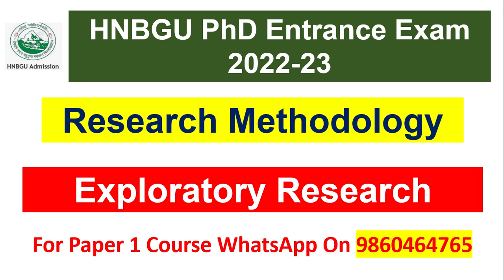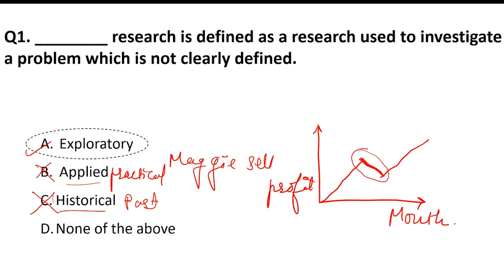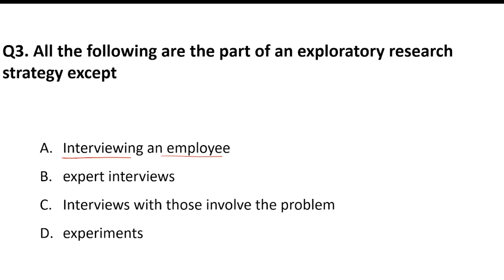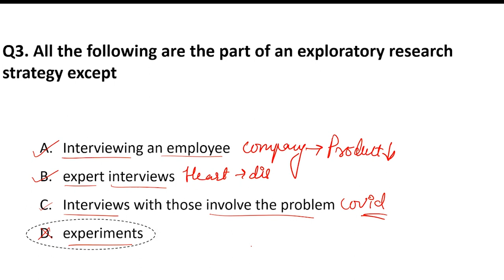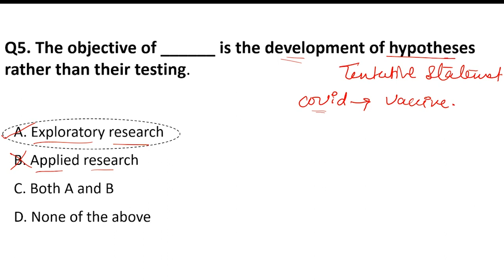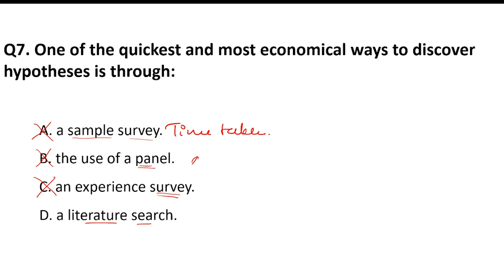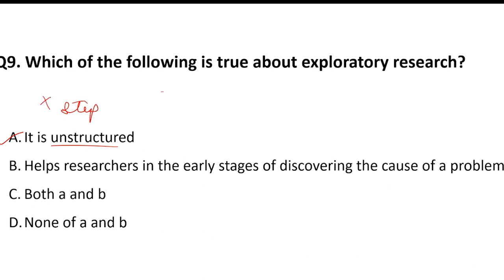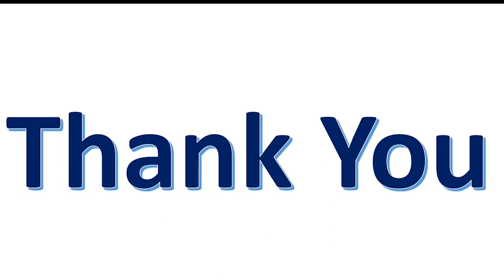Exploratory Research || Research Methodology || HNBGU PhD Entrance Exam 2022-23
Online Courses available on Global Online University app:

           1.UGC NET ECONOMICS
           2.UGC NET COMMERCE
⏩ KSET
⏩ APSET
⏩ MHSET Chemistry
⏩ MHSET Economics
⏩ MHSET Commerce
⏩ MHSET Management
⏩ TNSET Paper 1
⏩ TNSET Chemistry
⏩ TNSET Economics
⏩ TNSET Commerce
⏩ TNSET Management